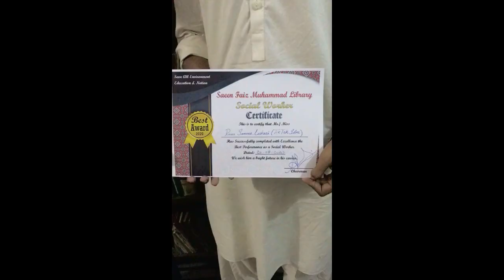RAEES SAMEER LASHARI URF NAJMA KHADRI ROAST BY MIRCHU | SINDHI ROASTER | TIKTOK ROST